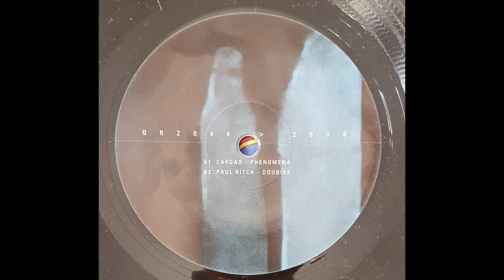Paul Ritch - Doubies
Artist: Paul Ritch